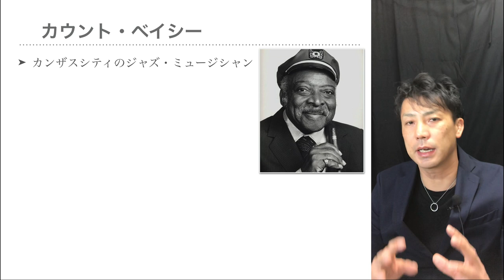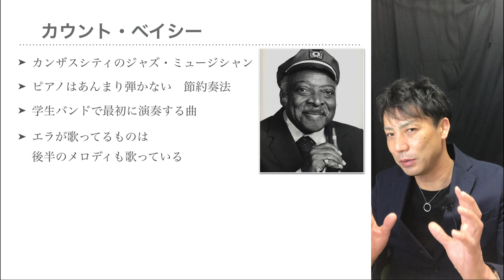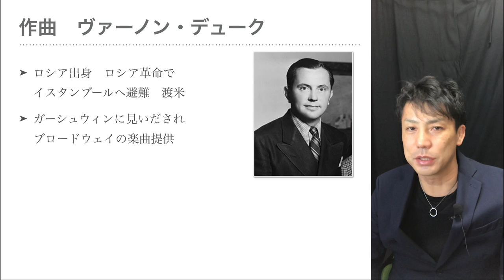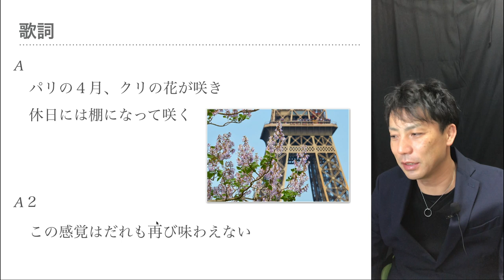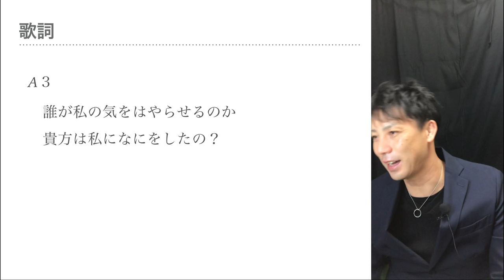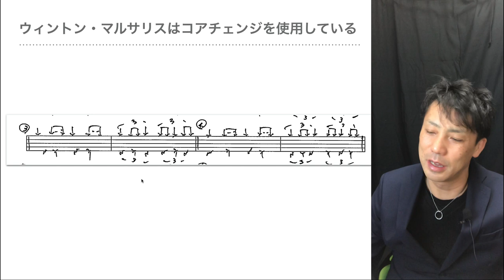April in paris 楽曲解説 ジャズの曲を覚えよう！ パリの４月 カウント・ベイシー・オーケストラ ウィントン・マルサリス Count Basie Wynton Marsalis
カウント・ベイシー・オーケストラで有名ルイ・アームストロング　エラ・フィッツジェラルドフランク・シナトラなどなど
ヴァーノン・デューク作曲
エドガー・イップ・ハーバーグ作詞
歌詞はこんな素敵なパリの４月を感じた事はなかった！
ウィントン・マルサリスは２拍３連のメロディをコアリズムチェンジして演奏している

歌詞解説の２段目は
Holiday tables under the trees.
藤棚みたいなイメージかと訳しましたが
これは
日本でレジャーシートをひいてお花見する感じで
テーブルを並べてやる形だそうです！

栗の木の花と訳すと地味な花がでてきますが
chestnut treeは解説してたようなピンクや赤の花が
咲く木のようです！

最初しらべてて、この花だとちょっと
曲のイメージわかないなーとおもって調べて
たどりつきました！

Ella Fitzgerald, live - April In Paris

Ella Fitzgerald & Louis Armstrong - April in Paris.

Wynton Marsalis - April in Paris

楽曲解説  April in paris ジャズの曲を覚えよう！
パリの４月
カウント・ベイシー・オーケストラ
ウィントン・マルサリス
Count Basie
Wynton Marsalis